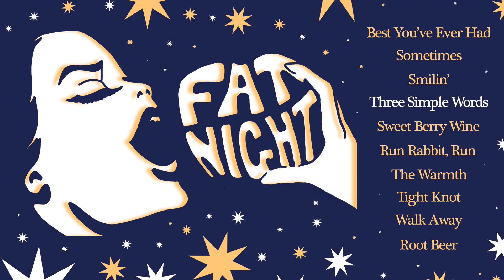Fat Night - Three Simple Words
"Three Simple Words" from the self-titled album by Fat Night.